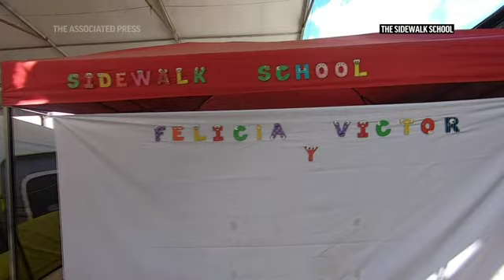School for US asylum seekers thrives in pandemic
It started as a pop-up school to teach reading, writing and math to Central American children living in a camp of U.S. asylum seekers stuck in Mexico. Like many schools during the COVID-19 pandemic, this "sidewalk school" had to go virtual. (Dec. 1)